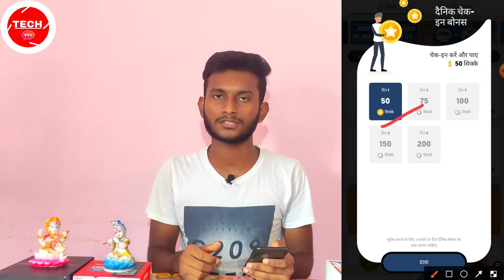Fantasy akhada | how to use bonus fantasy akhada | Fantasy akhada full detail | fantasy akhada proof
Reffer code:- CDDA4C

Hello friends ish video me maine batya hai Fantasy akhada app ke bare mein aap ish app mein बिना पैसा लगाय ही free mein contest ko join कर सकते हो।
आप इस app में singup करते हैं तो आपको 500 रुपय मिलते है, जिससे आप free में contest ko join करोगे। इस बारे में detail
में बताया गया है।